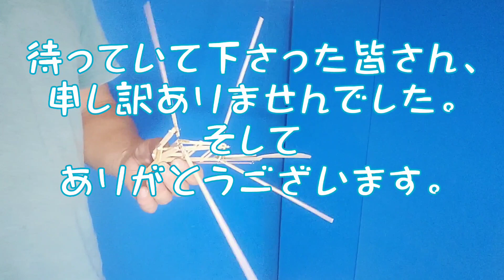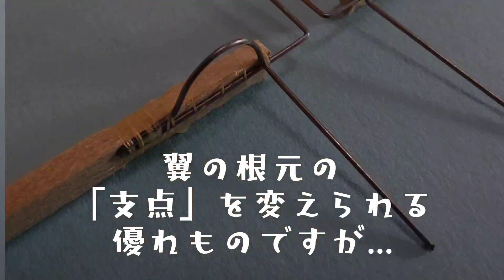第5話『復活のドラゴンフライ』目標は15秒-リベンジトンボ編- 2023年9月22日